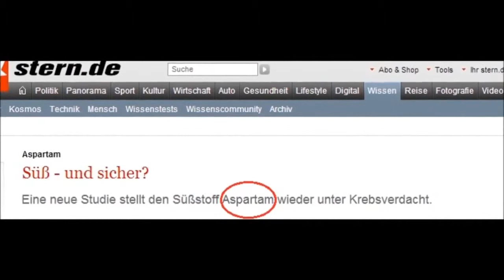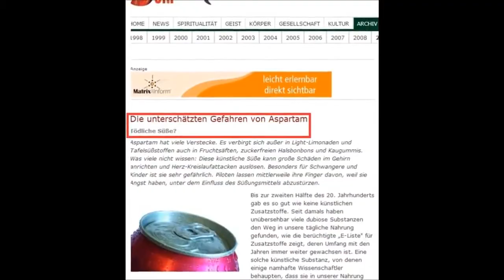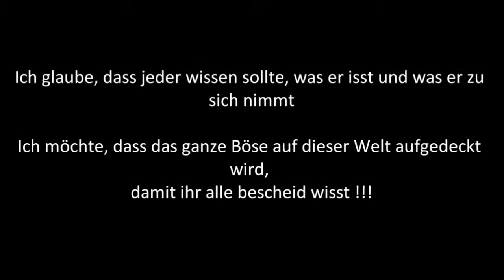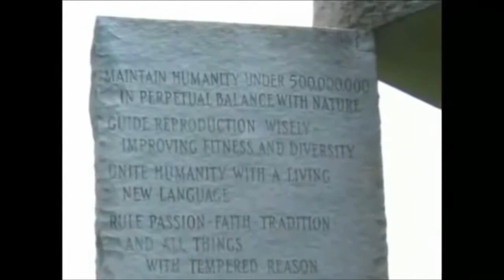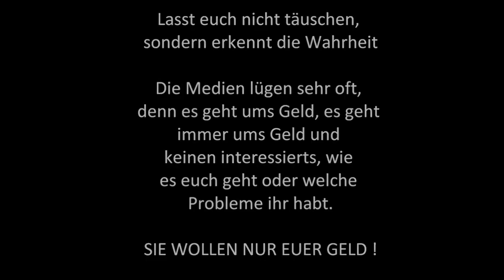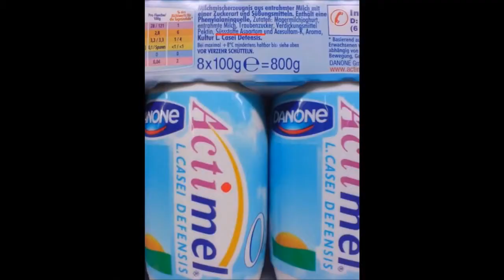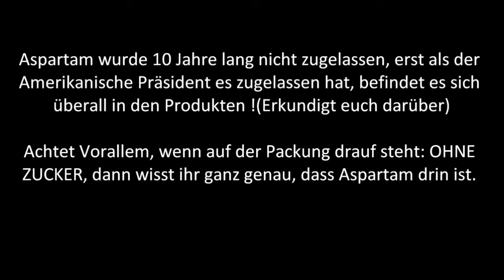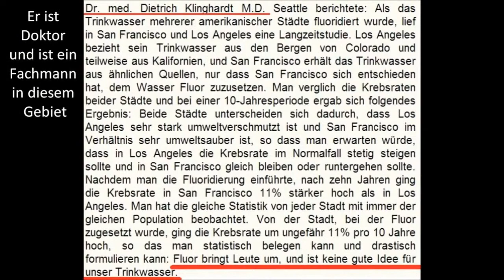Werden wir absichtlich vergiftet? Bevölkerungsdezimierung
Zusatz durch Gifte in der Nahrung - Aspartam / Fluorid Nahrung als Waffe für die Überbevölkerung Reduzierung der Geburtenrate durch Impfstoffe Bill Gates Statment.

Zusatz durch Gifte in der Nahrung - Aspartam / Fluorid Nahrung als Waffe für die Überbevölkerung Reduzierung der Geburtenrate durch Impfstoffe Bill Gates . Zusatz durch Gifte in der Nahrung.

wer die Lebensmittel kontrolliert, kontrolliert die Welt - Nährstoffe werden als Gifte deklariert - Fluoridierung von Lebensmittel (Zahnpasta / Trinkwasser /Salz) - Zufügung von Aspartam.